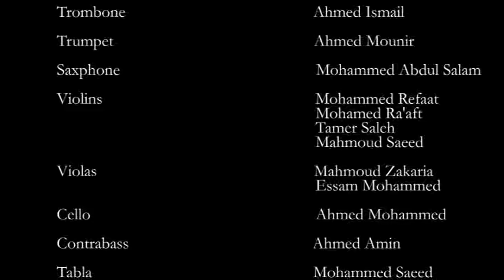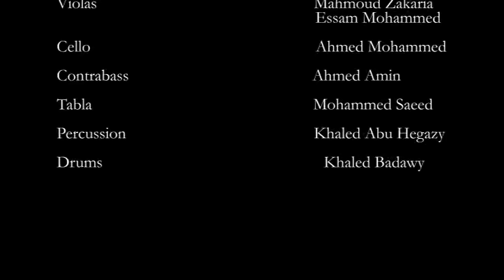Midway Music Orchestra - Mohammed Kadri - The Egyptian Samba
A new trend of world music which reflects the philosophy of balance between the soul, mind & body.
various players are playing in harmony together using instruments from the east & west to combine a unique culture which I called (The Midway style).